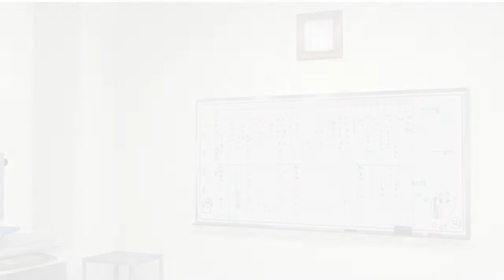ZDC IMAS OFA アイドルマスター ワンフォーオール MEP DLCs URP32 1NS&Iori, Ritsuko & MamiCs, ASA+ChihayaDE, NS JDC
ZDC IMAS OFA アイドルマスター ワンフォーオール Mostly English  Patched DLCs Used Run Part 32 1 NS & Iori, Ritsuko & Mami Contacts, ASA + Chihaya Drink Event, NS JDCheck

English patch really helps with the RNG Drink events in-game.

FINALLY got past the Shogakuwhatever strike that only appeared recently on my videos here that had been uploaded for YEARS already. Also had a strike on my QGSC video due to its ADULT recently even though it has been uploaded for years now! Why are youtube and other owners so slow giving uploaders a false sense of safety? Thankfully got most backed up though some were downscaled by youtube so I'll not worry about impressing the youtube overlords who do not even let me back up my taken down vids as if they think I'm stupid enough to upload the video again here when I do. I'll have a backup in Odysee/LBRY for most of my recent videos anyway so if youtube CRS a new vid then it's gone here forever. If anyone is interested in it as well as the latest complete playlist check my playlist link on Odysse below then the playlist tab.

Today's upload will be 18 vids with a total size of 11.7 GB which should do until 06/22/2022 with my now usual 2-day per upload goal which includes the 4 playlists voted with the others going to be waiting for vids of mine before I put up another poll as I'm now short on the Watch Time needed for the Youtube overlord's Mone as well as Reused content? Does anyone know how to fix that?